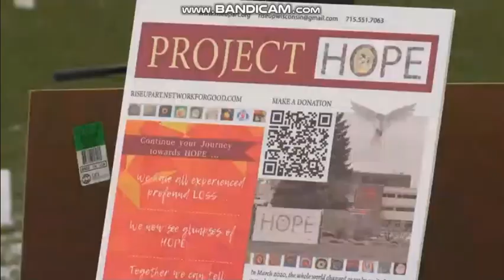WAOW-DT2 - News 9 at 9 - Open November 30, 2021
The 9pm newscast for WAOW 9.2 Wausau. Copyright Allen Media Broadcasting.